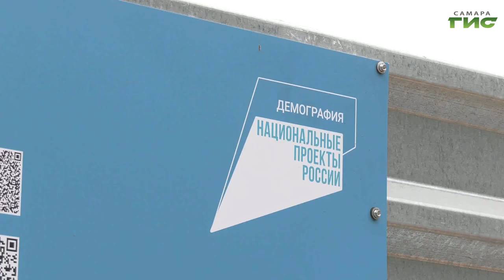Глава Самары Елена Лапушкина проверила ход строительства социально значимых объектов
Возведение социально значимых объектов - под пристальным контролем. Глава города Елена Лапушкина в минувшую субботу проверила, как идет строительство бассейна в Куйбышевском районе Самары и детского сада на 240 мест в Промышленном. На каком этапе работы сейчас, расскажем далее.